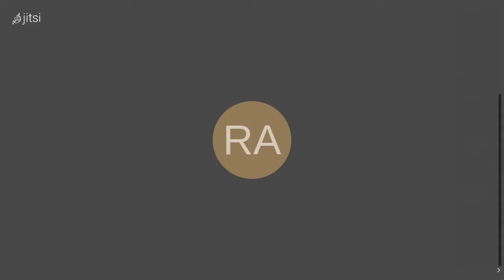Consiglio di quartiere Centro Piani 25/8